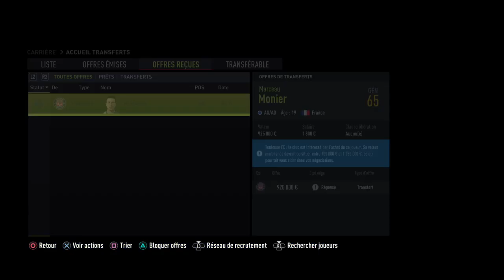⚽ FIFA 22 / CARRIÈRE MANAGER WASQUEHAL / LIGUE 2 (1) / UNE BONNE ENTAME DE CHAMPIONNAT #06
⚽ FIFA 22 / CARRIÈRE MANAGER CRÉATION CLUB WASQUEHAL FOOTBALL.

Ma troisième carrière manager réaliste sur Fifa.

⚽Homme du match⚽

💥Résumer du Mercato💥

💢Départs💢

Danilo Kirilenko, Nicolas Dupuy, Willaim Thomas, Jomo Kefana, Arthur Maillard, Rokota Andrianirina, Antoine Guyot, Clément Neveu.

💮En Prêt💮

Néant.

💠Rendu Libre💠

Néant.

🛑Retour dans leur club🛑

Néant.

♻️Arrivées♻️

Partagez vos pensées et vos commentaires dans les commentaires ci-dessous !
Si vous avez aimé regarder la vidéo, cliquez sur le bouton J'aime.